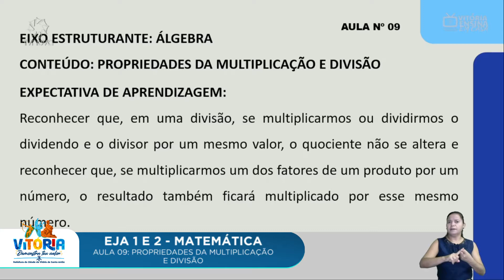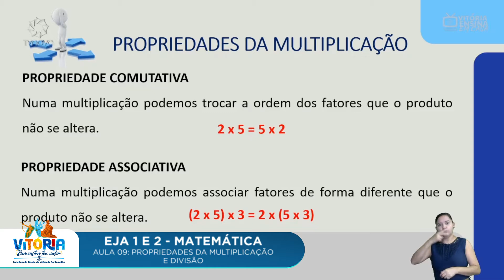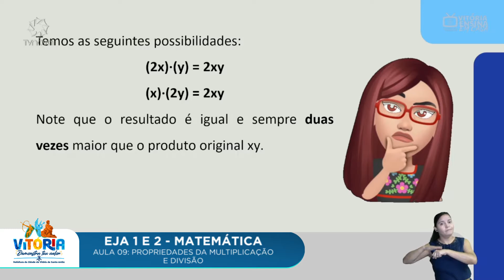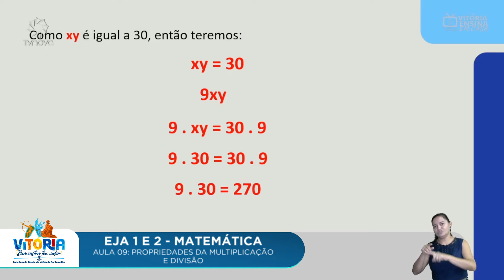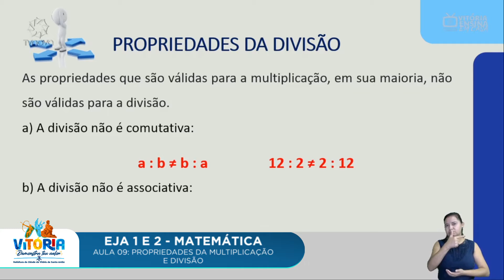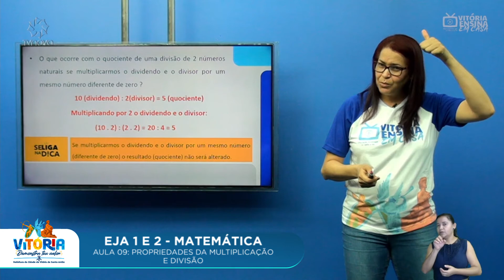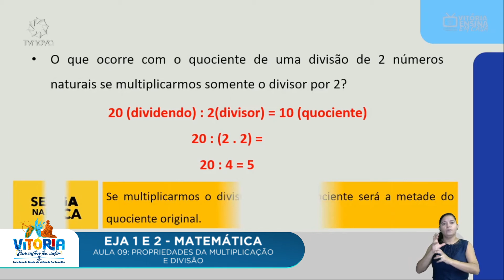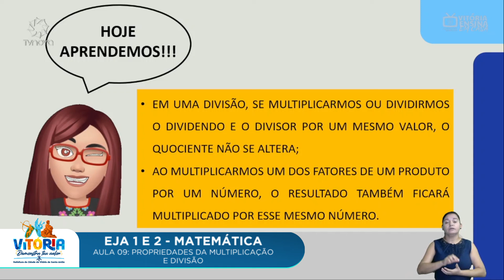Vitória Ensina em Casa | EJA I e II | MATEMÁTICA | Propriedade da multiplicação e divisão (AULA 09)